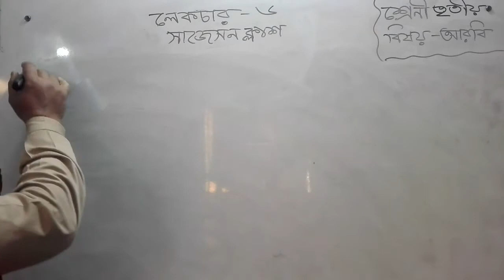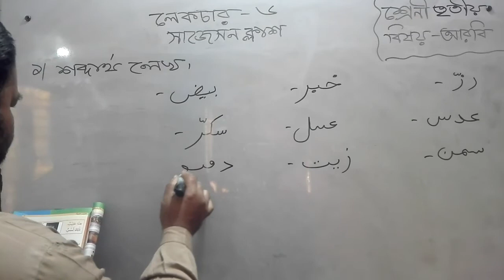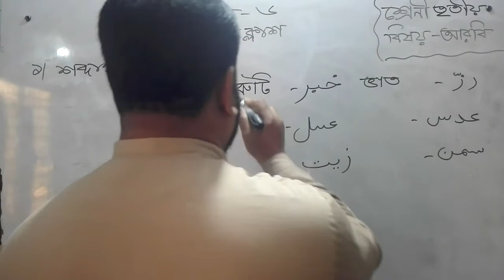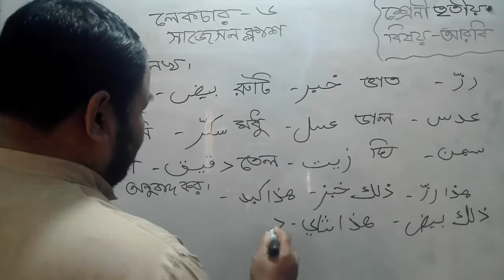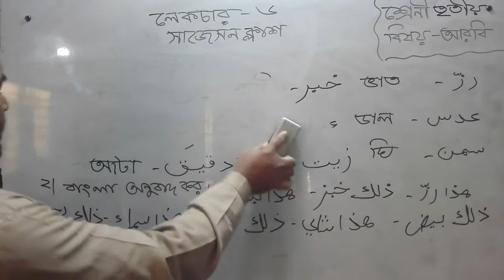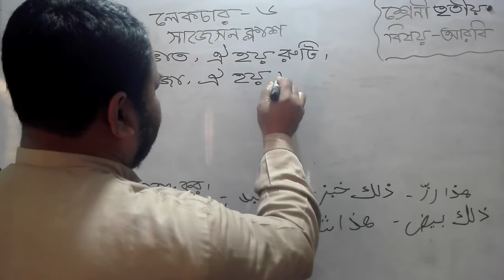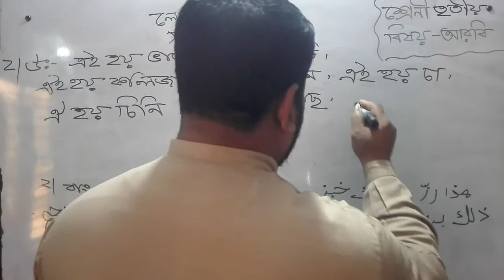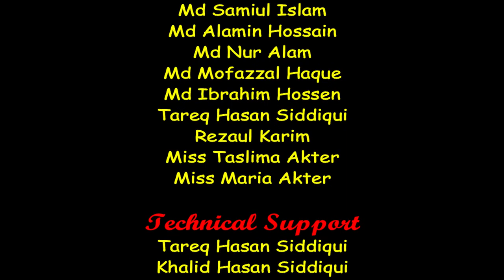Bogura City Ideal Madrasah Online Class. Class-Three. Subject-Arabic-6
তারিখ-২০/০২/২০২১
ক্লাস: তৃতীয়
বিষয়: আরবী-৬
বিষয় শিক্ষক-  মোঃহারুনুর রশিদ
স্থান-শাকপালা, বগুড়া
মোবাইল: ০১৭৭৫৫৩৬৮৪৮